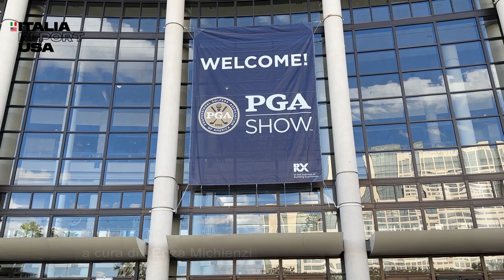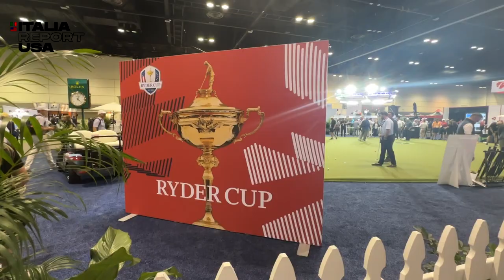PGA SHOW 2023